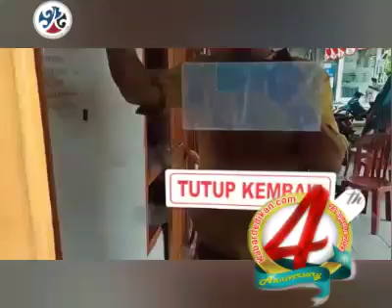TP PKK Desa Balla Gelar Screening Kesehatan